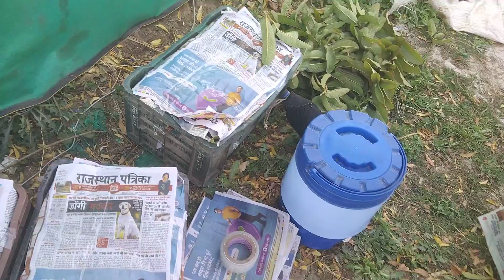guava packing sawai madhopur to Delhi 🛬🛬✈️